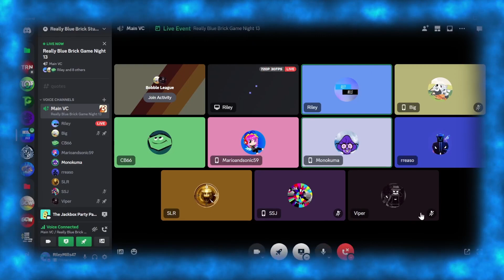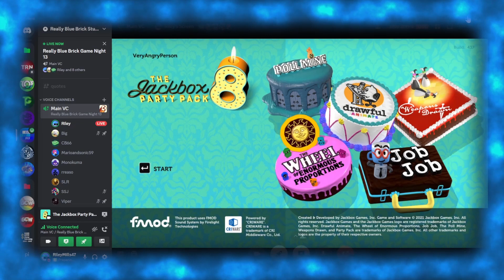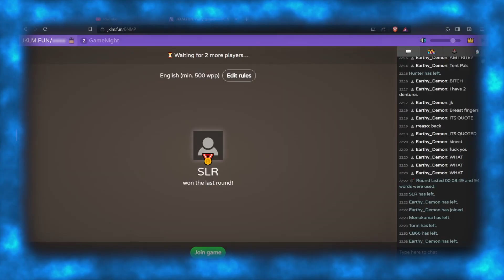"never let mono play Social Deduction games" [Really Blue Brick Game Night S13E4]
Weapons Drawn with mono once again easily figuring everything out coming up in this weeks game night